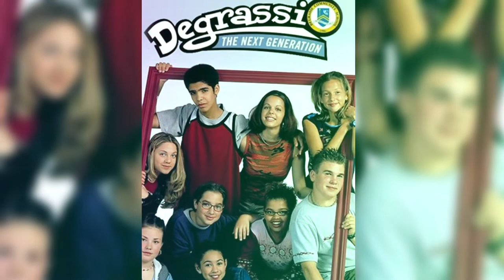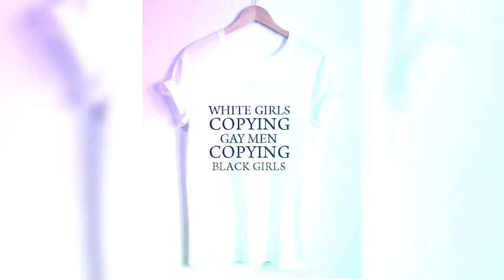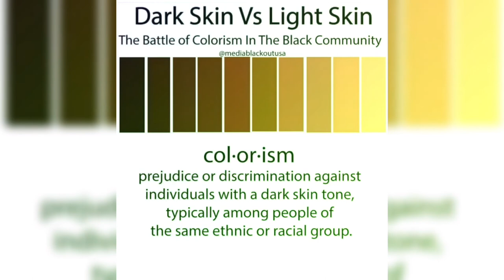So ya'll went for Drake's Black American performance & that's why ya'll are confused... Ohhh ok.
Here are my thoughts on DrakesSon and DrakesBabymama as well as